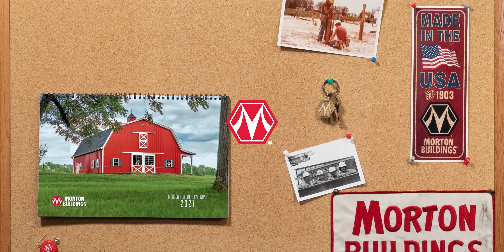Topeka Baptist Church